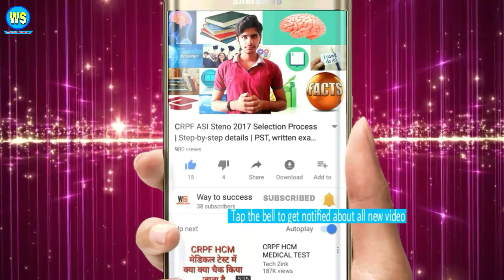कहीं आप मत कर देना ये गलती। Up police constable 2018-2019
Up police constable online form rejected.